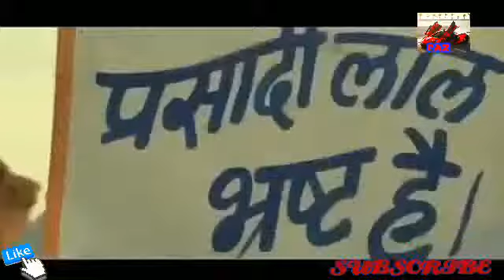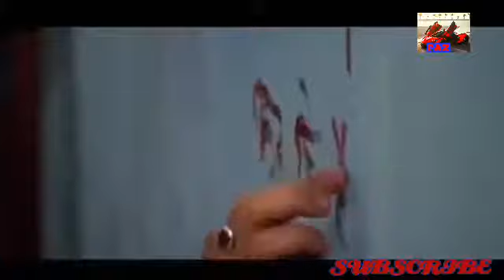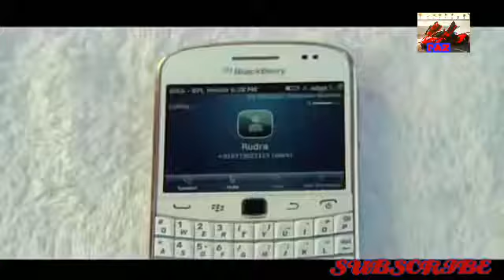Match fixing gambling super action hindi movie Best action movies in Passion action zone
Dosto hamare channel Passion action zone me aapko best action movies milegi Jo kahi nahi milegi agar aapko aisi movie chahiye Jo aapki ruh tak ko action se de to Jude rahe hamare channel se mera dava hai aap apni ummid se Jada action pa skte hai